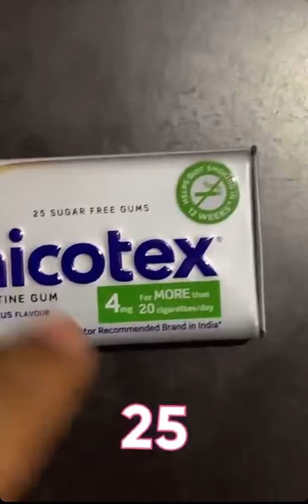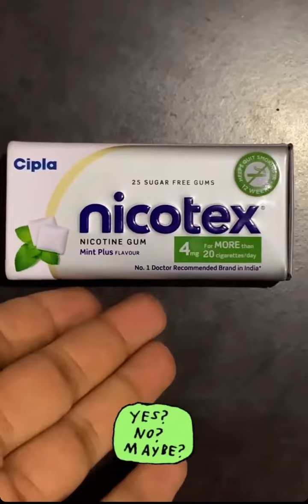nicotex NICOTINE GUM MINT PLUS (Feeling the buzz yet? 🐝) - Gum Review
I apologise for the chopped up video, these videos were extracted from the story formats I upload on my Instagram account. A few stories got deleted in the process of retrieving this review. Mistakes shall be amended at the soonest dear viewers 😤

This is the Nicotex gum that helped me through my nicotine withdrawals, a monumental shift I made to give up a 7-8 year addiction. It was the reason I started making Gum Reviews in the first place.